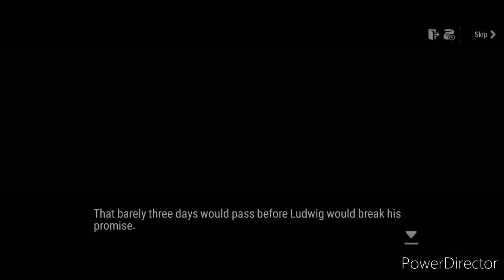Epic Seven Story Journal: Hero Stories - A Prayer to the Waxing Moon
I got another Hero Stories from Epic Seven Story Journal and here's A Prayer to the Waxing Moon.
I'm still trying unlocks characters and continue on the playthroughs.